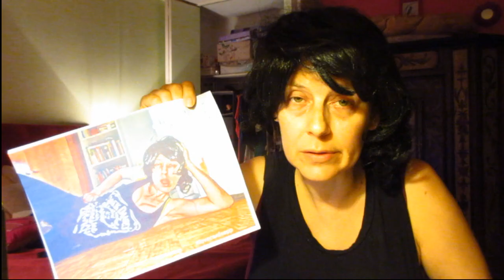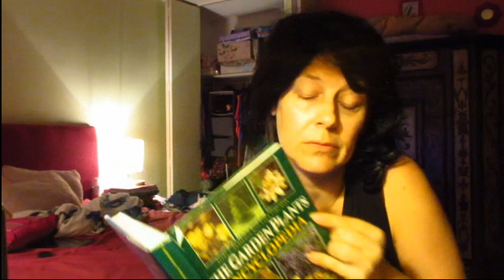Calendar Update! Plus Anita Reads Books to You -live chat room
Since so many of you want a four-month calendar, here it is. Also, since you want me to do audio books, I decided to try it out. I'm gonna read a couple books to you right now, actually. You people have a lot of needs. But I'll do it if it makes you happy. Whatever.